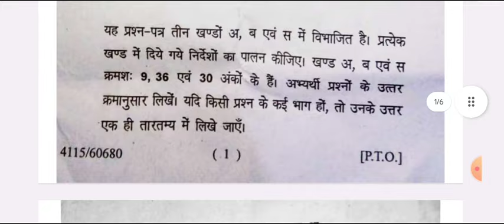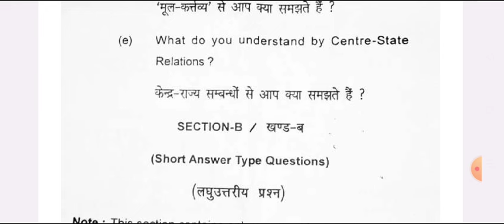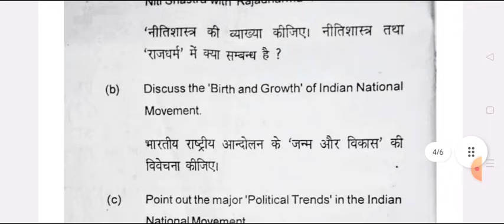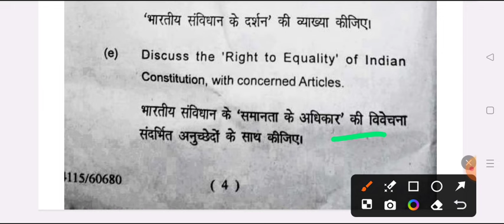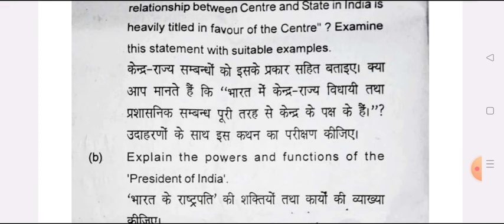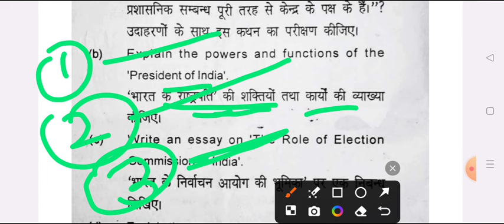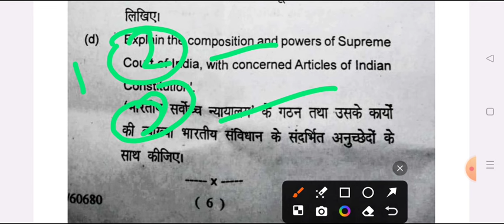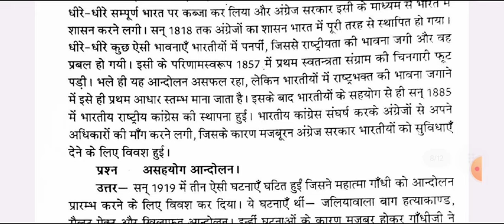B.A First Semester Political Science Model Paper 2024 | ba 1st year 1st sem rajniti shastra question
Hello

b.a 1st semester political science question paper 2024 jncu ballia
b.a 1st semester rajniti shastra model paper 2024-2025
 political science question for ba first semester exam 2024 rmlau

b.a 1st sem political science question 2024

b.a 1st semester political science model paper 2024

ba 1st semester political science question azamgarh university
maharaja suhel dev azamgarh university

b.a first semester exam 2023 political science
ba 1st semester political science question 2024 azamgarh university
b.a 1st semester rajniti shastra 1st paper 2024 msdsu
ba first year 1st semester rajniti shastra

ba first semseter rajniti shastra important question sidharth university kapilvastu
ba fast semester political sciene model paper 2024 sidharth university
b.a 1st semester rajniti saster question paper
ba first year rajniti sastra question answers 2024 sidharth university
political science model paper ba 1st semester 2024 sidharth university
b.a first year political science question answer 2024 kapilvastu university
b.a 1st semester political 2023 model paper avdh university
b.a first semester political science question paper 2024 rajju bhaiya university
most important question for political science ba 1st semester 2024 prayagraj

ba 1st semester political science question pdf 2024 rajju bhaiya university

b.a first year political science very important question 2024
rajendra singh rajju bhaiya university

political science question ba

b.a 1st year ba 1st semester political science very imp question 2024 prsuni
ba 1st semester political science question answers 2024 suksn

b.a first semester rajniti shastra model paper 2024 gorakhpur university

BA 1st semester political science model paper kanpur university

 avadh university ba 1st semester political science 2024
b.a 1st year 1st semester political science kanpur university

b.a 1st semester rajniti shastar question answers 2024
ba first year 1st semester political science question 2024

ba 1st semester political science important question 2024 jan nayak university ballia
ba first semester politicl science notes 2024
b.a 1st semester political science book 2024
ba first semester rajniti shastra important question 2024
political science question answers ba 1st semetser 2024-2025
b.a 1st semestet ballia university political science model paper 2023
political science model paper ba 1st semester rajju bhaiya university 2024
avadh university political science question answers 2024
BA first year rajniti shastra important question prayagraj university
BA first year rajniti shastra ballia university
b.a 1st semester political science jan nayak university
political science important question avadh univeristy ba 1st semester
political science exam ba 1st semster ballia university